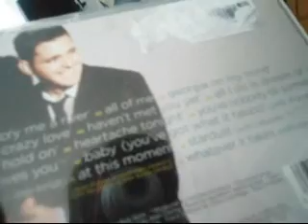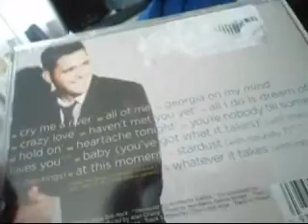A new spot!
A found a new spot to get CDs!I bought one.